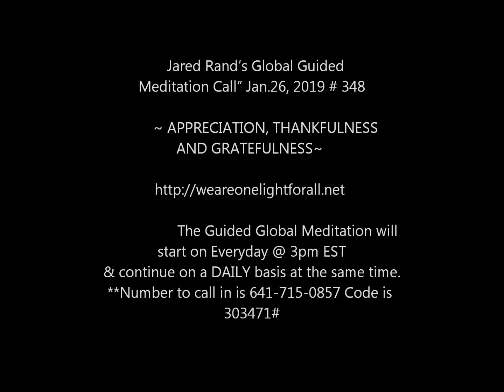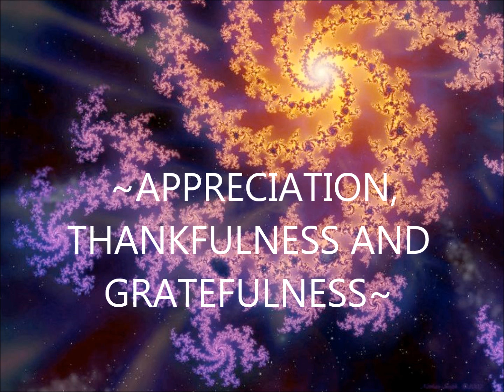Jared Rand’s Global Guided Meditation Call” Jan.26, 2019 # 348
My gratitude to Meditative Mind on Youtube for the selections that I use for this meditation call.